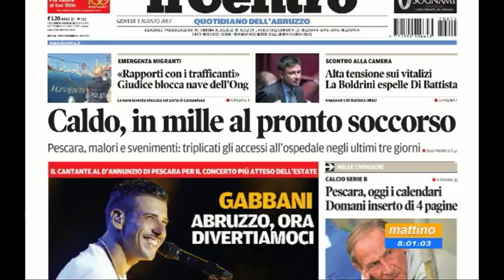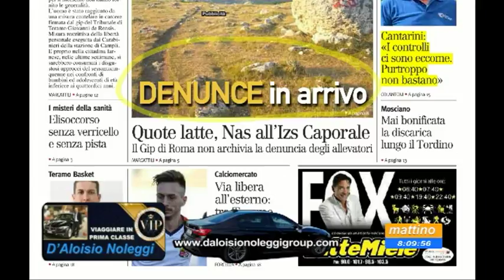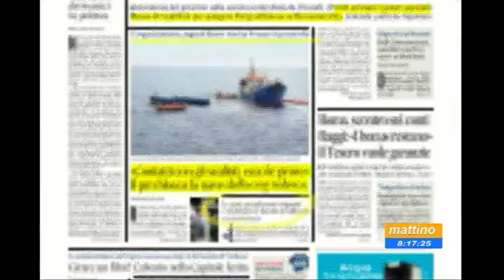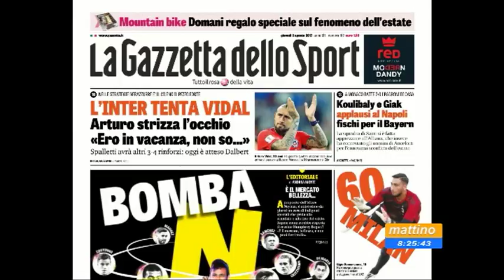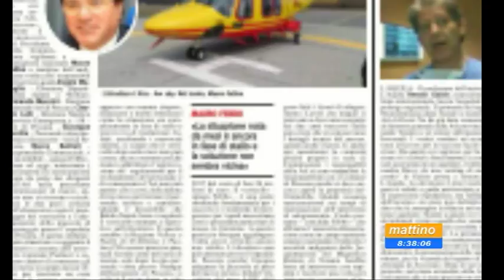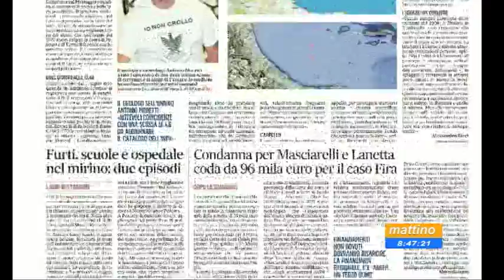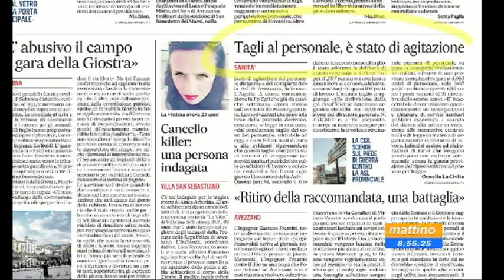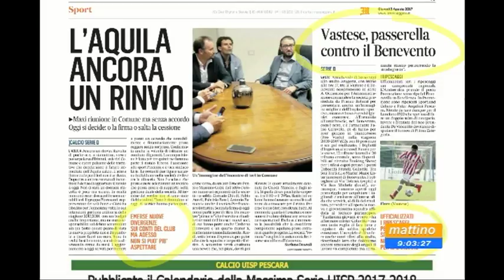Mattino 6 rassegna stampa giovedì 3 agosto 2017